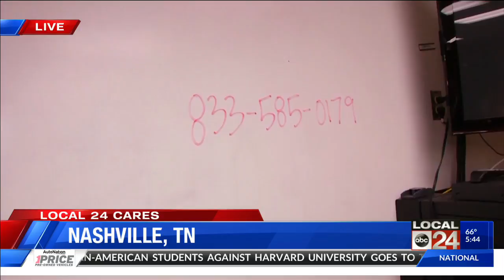Michael Donation Drive Monday 5:40 AM